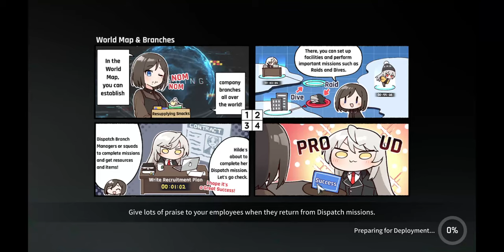CounterSide Ranked PVP match 500